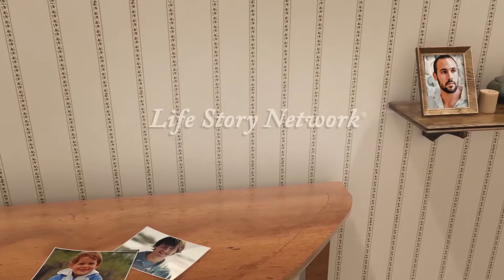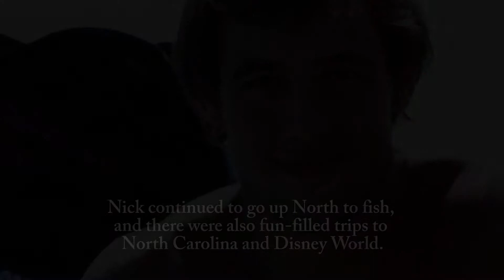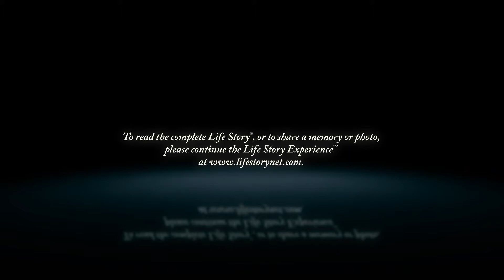Nicholas "Nick" Kish - Life Story Digital Video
Life Story Funeral Homes present the life of Nicholas "Nick" Kish of Dearborn, MI. To read the obituary of Nicholas "Nick" Kish, to read the full Life Story, or to leave a memory or comment, please